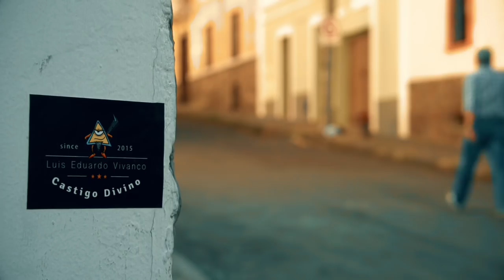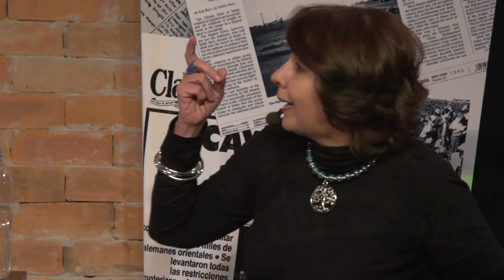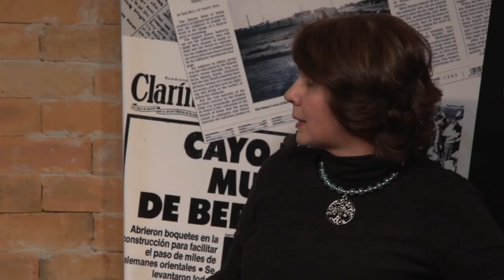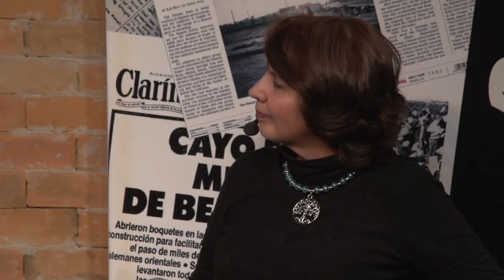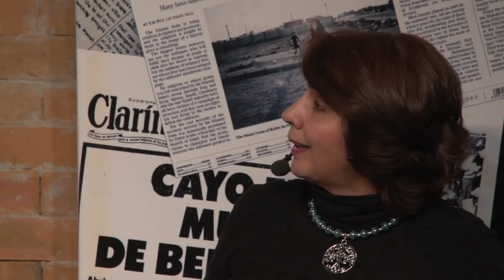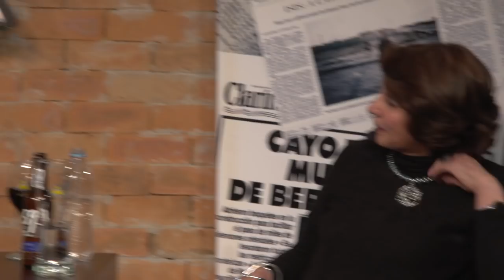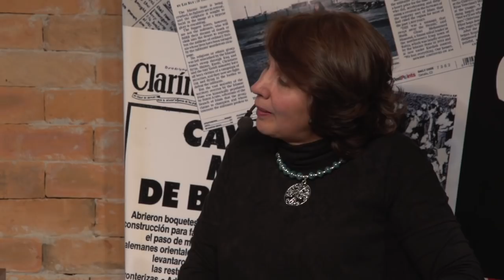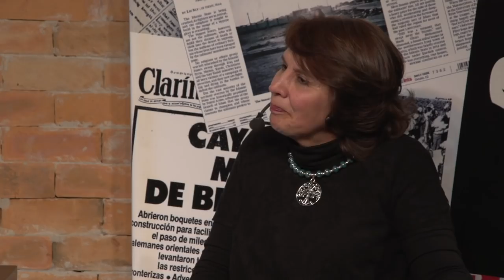Castigo Divino: Rosalía Arteaga